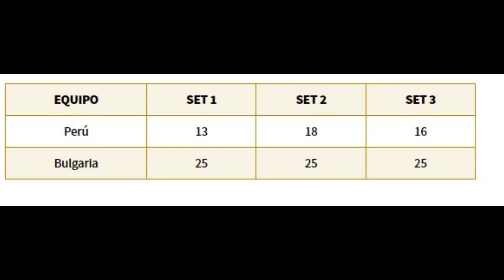🇩🇪 Peru unterlag bei den Volleyball-Vorolympiaden Bulgarien.Die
Peru unterlag bei den Volleyball-Vorolympiaden Bulgarien.

Die Nationalmannschaft verlor beim fünften Termin der Vorolympiade im Frauen-Volleyball 2023 mit 0:3 (25:13, 25:18, 25:16).
Peru unterlag am fünften Tag der Vorolympiade im Volleyball der Frauen Bulgarien.